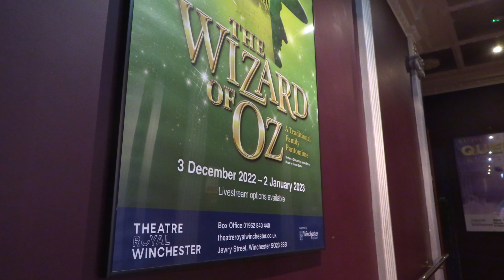Panto Season at The Theatre Royal Winchester